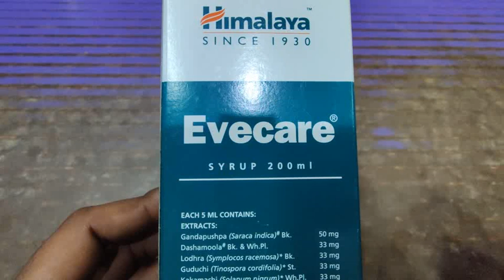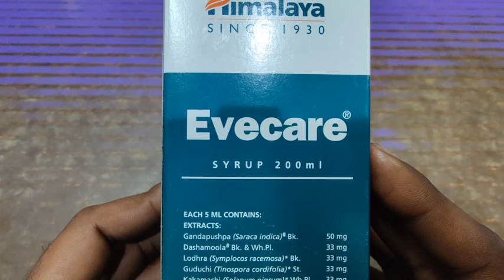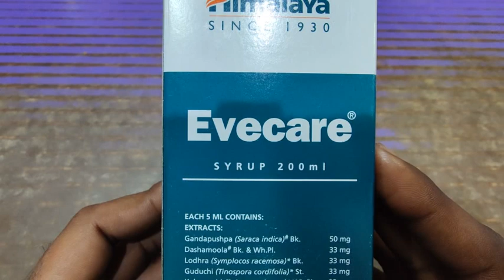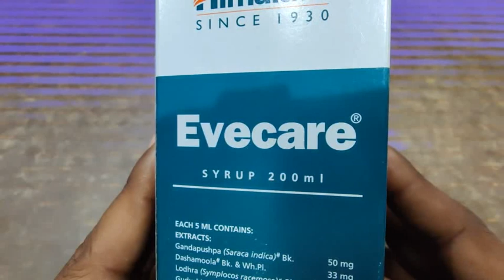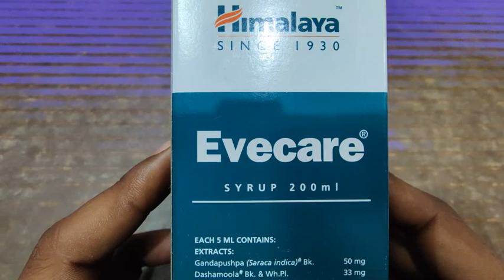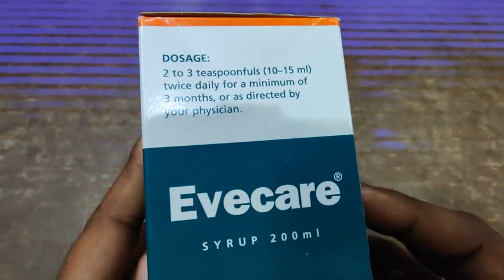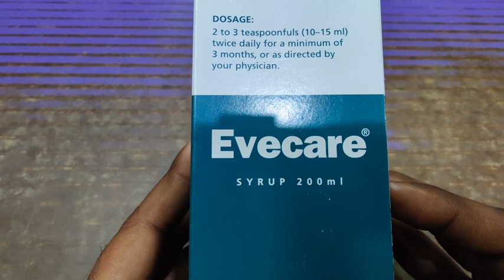[क्या आपका मासिक धर्म चक्र नियंत्रित नहीं है ! या मासिक धर्म के दौरान दर्द होता हैं।] Evecare Syrup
Second Channel Information about Himalaya Evecare Syrup
Himalaya Evecare Syrup is indicated in the treatment of premenstrual syndrome and dysfunctional uterine bleeding. It helps treat menstrual disorders like heavy bleeding, irregular periods and abdominal cramps. It can be consumed for increasing the level of hemoglobin, regulating reproductive function and also treating anemia due to uterine disorders. It is also recommended for general weakness in women.

Key Ingredients:
Ashoka Tree (Ashoka)
Asparagus (Shatavari)
Lodh Tree (Lodhra)
Malabar Nut (Vasaka)

Key Benefits:
Ashoka Tree comes with estrogenic properties which heal the inner lining of the uterus during menstruation
Asparagus balances the hormonal level and regulates the menstrual cycle
Lodh Tree may improve fertility by regulating ovarian hormones
Malabar Nut has anti-inflammatory and analgesic properties that provide relief from pain during dysmenorrhea (menstrual cramps)